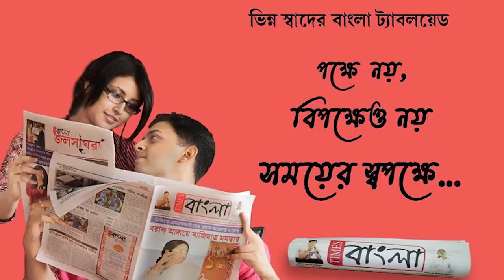পুলিশের ফাঁদে পড়ে গ্রেফতার বাইক চোর